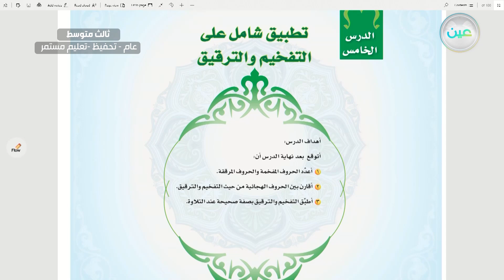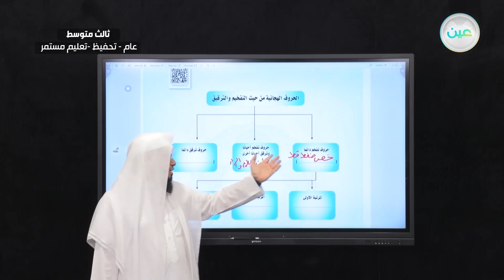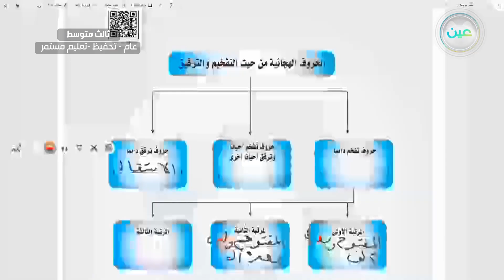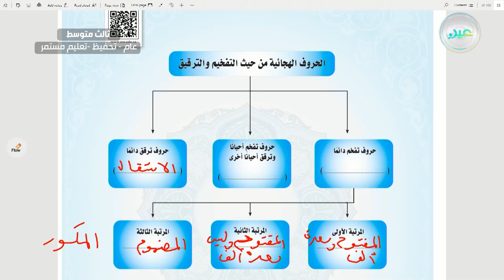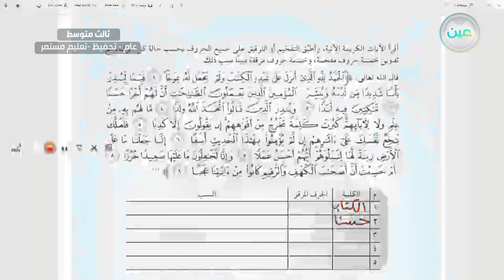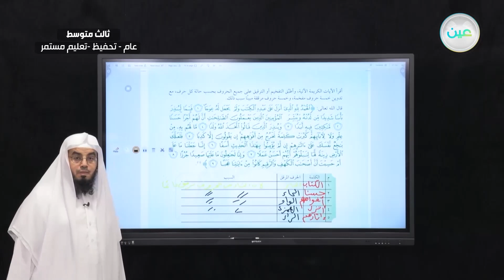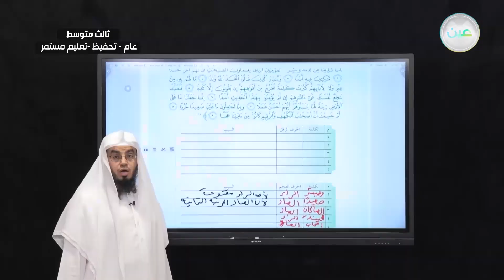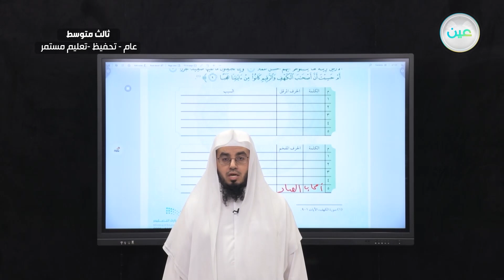تطبيق شامل على التفخيم والترقيق - التجويد (تحفيظ) - ثالث متوسط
الحصة الثامنة - الأحد - الأسبوع الثامن - ثالث متوسط